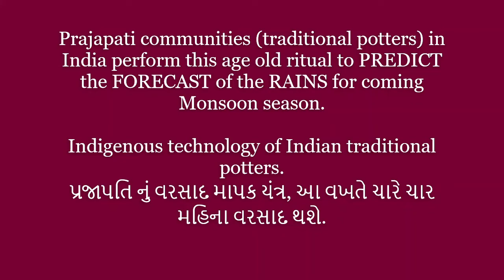Indian traditional technology to predict rain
Indigenous technology of Indian traditional potters.

16 May 2020

પ્રજાપતિ નું વરસાદ માપક યંત્ર, આ વખતે ચારે ચાર મહિના વરસાદ થશે. Prajapati communities (traditional potters) in India perform this age old ritual to PREDICT the FORECAST of the RAINS for coming Monsoon season. Potters make 4 Kuladi (small clay pots), each Kuladi depicts the months as per Gujarati Calander; Jeth, Ashaadh, Shravan, Bhadarvo. They fill freshly made Kuladi with water and it is said that the month in which it is going to rain that Kuladi breaks and the month in which it is not going to rain that one dries up. VARIApotters are one of the traditional potters in Gujarat region in India, who perform predict rains using this technology even today.
Here is a video which showcases the prediction of Rains for the monsoon 2020.

Traditionally and even today the potters in India (as per our knowledge in Rajasthan and Gujarat) would perform this ritual on ‘AKHA TRIJ’ Akshaya Tritiya, also famous as Akha Teej, is an auspicious and holy day for Hindus. Alshaya Tritiya falls on the third tithi during Shukla Paksha in the month of Vaishakha.It is considered to be a holy day to inaugurate new undertakings in India. This special day is the brightest and luckiest days of Hindu Religion. Akha Teej is considered auspicious, if it falls on the Rohini Nakshatra day. Akha Teej and Parashurama Jayanti occurs on the same day. Parshurama Jayanti is celebrated as the birthday of Lord Parashurama, who is considered as the 6th incarnation of God Vishnu.

Video sourced ONLINE.